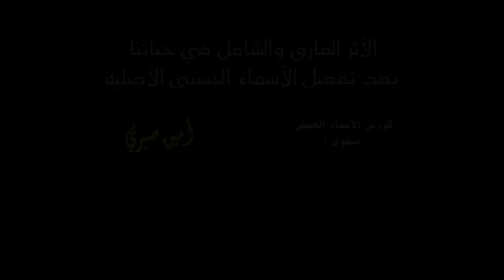أمين صبري يُلخص الحياة كلها في دقيقتين - الأسماء الحسنى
أعزاءنا , للمزيد هناك ( كورس الأسماء الحسنى الأساسي ) , خصصنا لكم على مدار ساعتين بشكل مكثف أساسيات علم الأسماء الحسنى , ومن يود الحصول على هذه الدورة سيجدها في الرابط التالي :

قناة أمين صبري هي قناة تعليمية تهتم ب القرآن الكريم وعلومه وذلك لإيجاد حلول لمشاكل الحياة ولفهم الكون والوجود , وذلك لتزكية النفس وتطهير القلب , وترقية العلاقة بين الرجل و#المرأة والوصول للحمد و الأسماء الحسنى , وتجهيز الإنسان للآخرة قبل نهاية